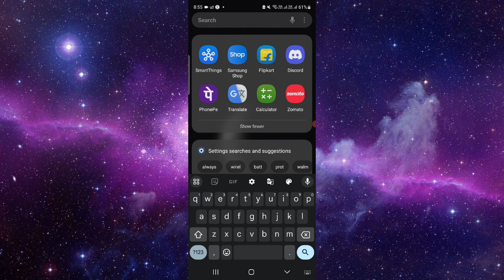✅ How to Fix Facebook Marketplace Buy Now Button Greyed Out or Not Showing (Full Guide)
Regain control over your Facebook Marketplace experience by troubleshooting issues with the Buy Now button with our comprehensive guide! Whether you're encountering a greyed-out button or it's not showing up at all, our step-by-step instructions will help you diagnose and resolve the problem efficiently. Get back to buying and selling seamlessly on Facebook Marketplace with our troubleshooting tips!

Key Learning Points:
• Troubleshooting issues with the Buy Now button on Facebook Marketplace
• Addressing greyed-out buttons or missing buttons
• Restoring seamless functionality to the Facebook Marketplace Buy Now feature